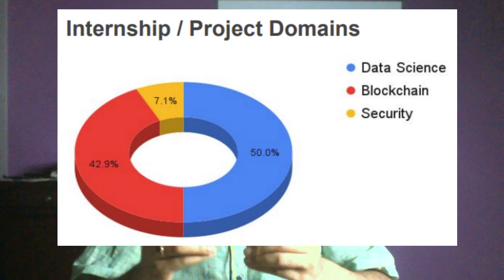Best Crypto & Blockchain Course in India | ISI M.Tech CrS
M.Tech CrS is the best Cryptology or Blockchain course in India